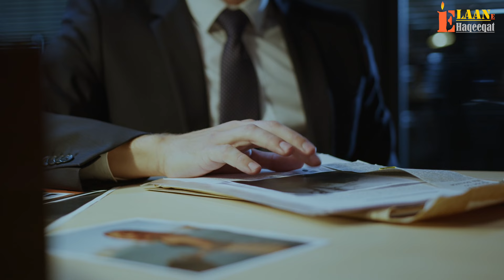TIGER Ep93 | Agent foiled the plans of criminals around the world | Elaan e haqeeqat